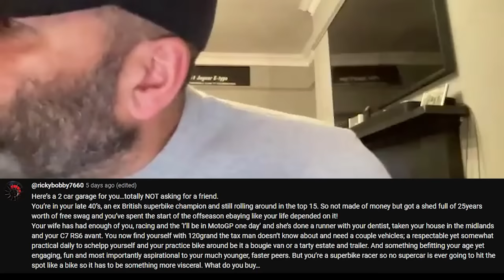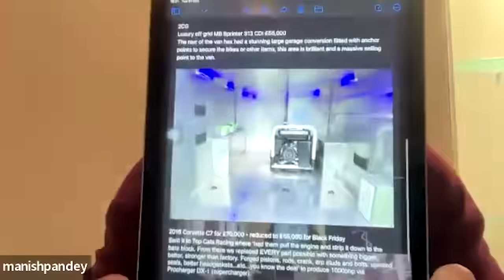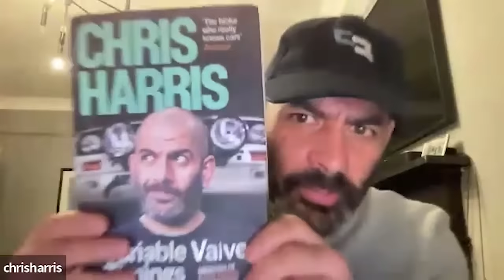Collecting Addicts Episode 42: F1 Las Vegas GP, Test Drive Stories & Chris Harris Announcement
If 42 is the number answering the meaning of life, the universe, and everything, this episode certainly isn't - but as car talk goes, it gets pretty damn close.

With brakes, car configurator, test drive shenanigans, Formula 1 in Vegas, 2 car garage, Top Gear news, book chat and more, this is the Hitchhiker's guide to killing an hour and a half by listening to grown men talk about cars!

(00:00) Intro
(01:08) Ceramic Brakes
(18:39) Car Configurators
(31:28) Best Test Drive Story
(53:00) F1 Las Vegas GP
(1:07:21) 2 Car Garage
(1:20:03) Driving Tunes
(1:22:16) Top Gear News
(1:24:40) Variable Valve Timings

About Collecting Addicts Podcast:

Collecting Addicts is one of the leading automotive podcast hosted by Chris Harris along with fellow addicts Edward Lovett, Manish Pandey, Neil Clifford and Chris Cooper.

This eclectic bunch of car addicts gather online weekly to discuss all things automotive, from the minutiae of best gloveboxes to the latest happenings in top-tier motorsport.

They answer burning questions from listeners, debate the best and worst from the car world over the decades, and make time for regular features including ‘Two Car Garage’ and ‘Driving Tunes’.

You've watched to the podcast. Now shop the collection.